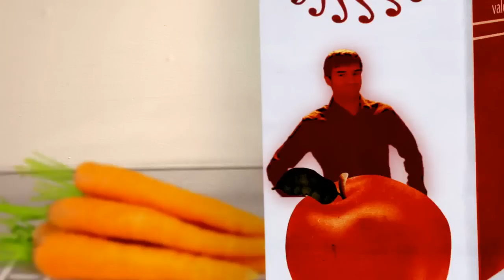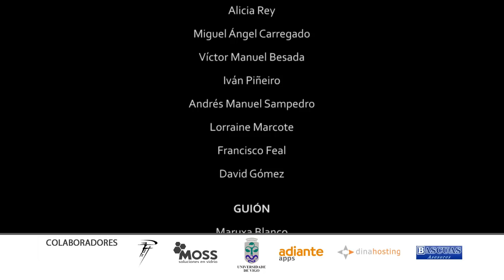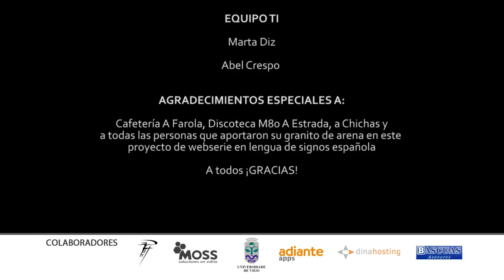Mírame cuando te hablo 1x11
Mírame cuando te hablo - Temporada 1